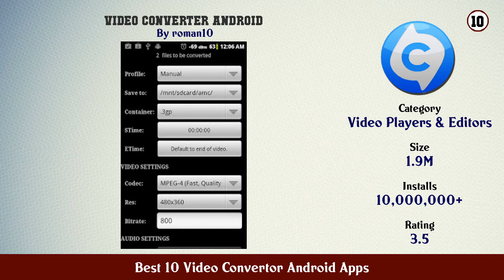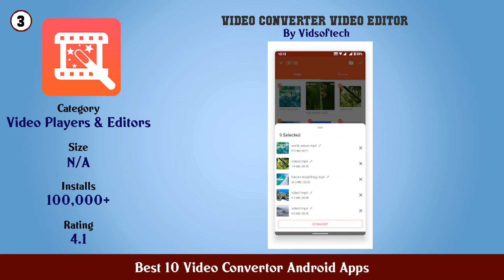Best 10 Video Convertor Android Apps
11. Video Format Factory

10. Video Converter Android

9. Video Converter Pro

8. Mp4 Video Converter

7. Video Converter Compressor (MP4 AVI MOV MKV)

6. Video Compressor Converter Fast Compress Video

5. Video MP3 Converter

4. MP3 Video Converter

3. Video Converter Video Editor

2. Video Converter

1. Video Converter Compressor MP4 3GP MKV MOV AVI